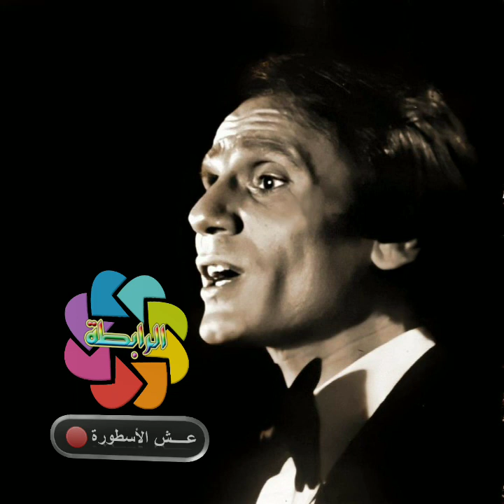صابر وعمري أيامه تجري وناسي روحي- أجمل مقاطع عبد الحليم حافظ